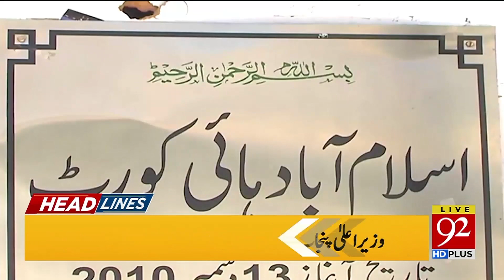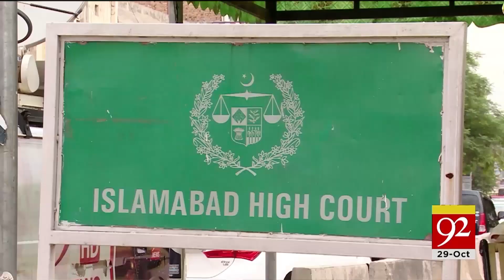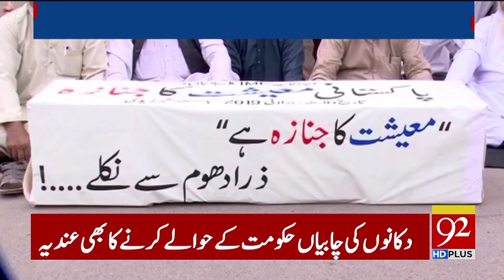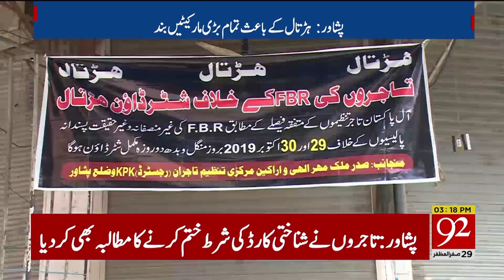Headlines | 3 PM | 29 October 2019 | TSP